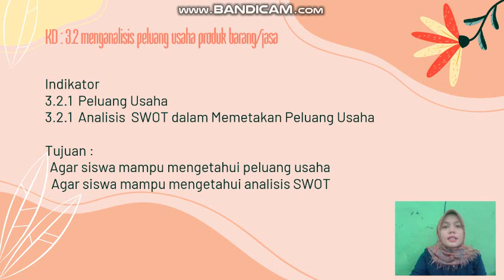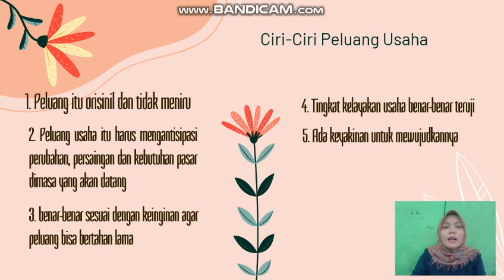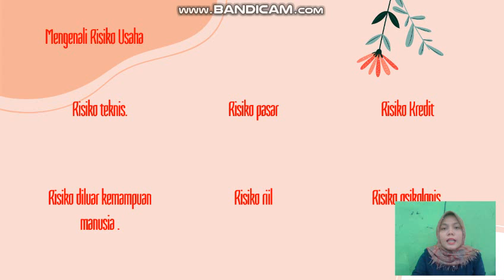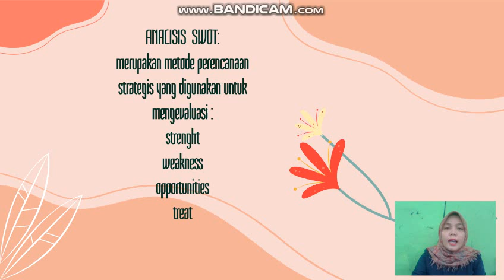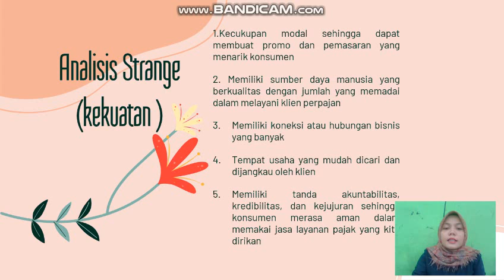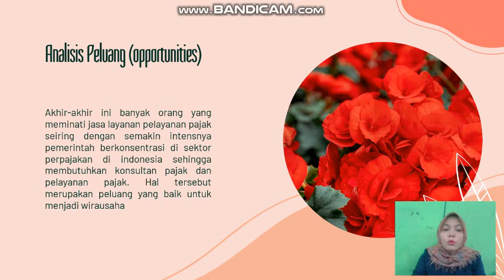PELUANG USAHA | KEWIRAUSAHAAN | XI AK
Riskika Sari Marpaung, S.Pd adalah seorang  Guru Mata Pelajaran yang mengampu Mata Pelajaran Kewirausahaan, adapun materi yang diajarkan pada Video ini tentang Peluang Usaha. Simaklah Video pembelajaran ini agar dapat menyelesaikan tugas dengan benar